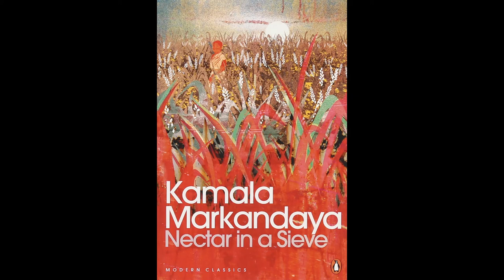Ep 42 - Nectar in a Sieve Explained & Reviewed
'Nectar in a Sieve' is an Indian novel that follows the story of an impoverished family. Is it worth investing your time? We tell you.